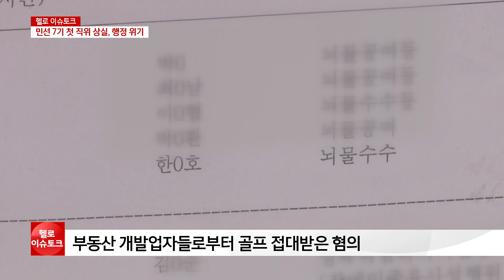이슈토크법정에 선 시장·군수...행정 공백 우려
도내 현안과 이슈에 대해 짚어보는 시간입니다.
지난 주 뇌물수수 혐의로 재판을 받던
한규호 횡성군수에 대한 대법원 최종 판결이 나왔습니다.
징역 1년에 집행유예 2년, 결국 군수직을 상실했습니다.
민선7기 첫 직위 상실에 공직선거법 위반으로 재판 중인
나머지 7명의 시장？군수 역시 긴장하고 있는데요,
각 지자체에선 행정에 공백이 생기지 않을까 우려의 목소리도 커지고 있습니다.